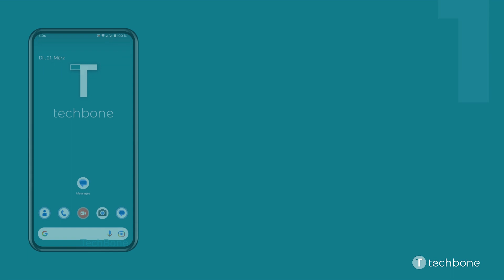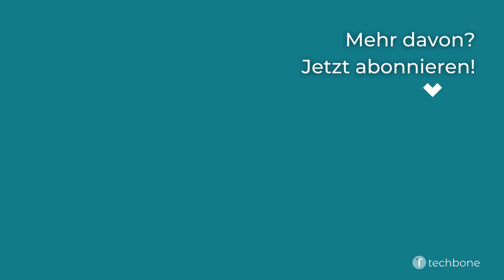Einzelne Nachrichten löschen [Android 13]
Um die Privatsphäre zu schützen und zu verhindern, dass sensible Daten eventuell an unbefugte Personen gelangen, kann der Nutzer jederzeit einzelne Chat-Nachrichten löschen. Dabei ist es egal, ob es sich um eine SMS oder um eine MMS handelt.

Hinweis: Nachdem eine Nachricht markiert wurde, können weitere Nachrichten ausgewählt werden, um mehrere gleichzeitig zu löschen.

Wie man auf dem Android-Smartphone unter Android 13 eine einzelne SMS oder MMS löschen kann, zeigen wir hier.

0:00 Intro
0:05 Öffne Messages
0:15 Wähle eine Unterhaltung
0:25 Tippe und halte eine Nachricht
0:35 Tippe auf Löschen
0:45 Bestätige mit Löschen